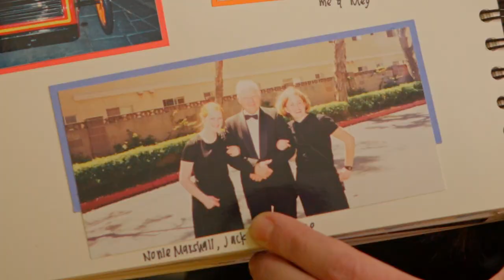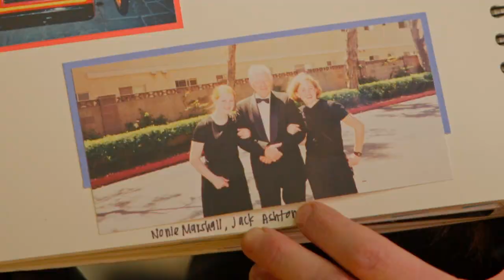Jack Ashton 30 year Tribute draft 1